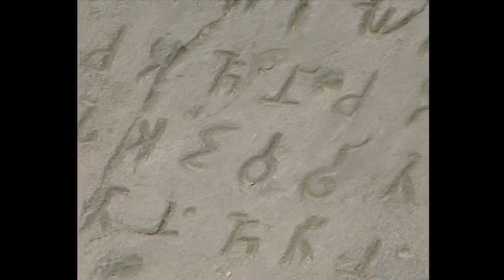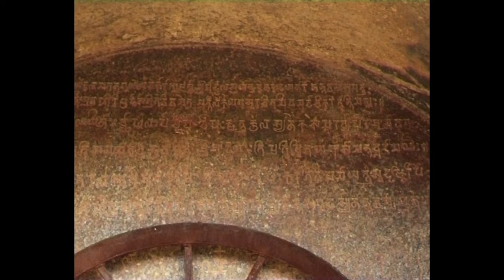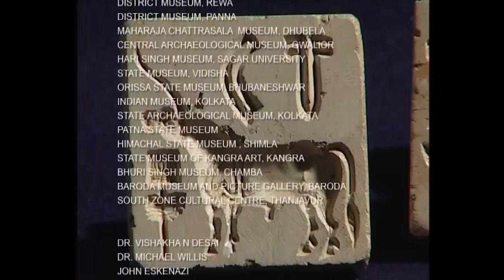Roots of an Ancient Art by Benoy K Behl.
Online Event, India Habitat Centre, 4th November, 2023
Talk and Screening of Film Produced for Doordarshan.
By Benoy K Behl
Introduction by Sujata Chatterji 00:05; Subject Intro 02:09; Film 09:55; Talk and Q&A 29:23

The early art of India is a valuable record of the thoughts and the vision of one of the most ancient civilizations in the world. This sublime art brings before us a view of the world which sees a great harmony in the whole of creation. It sees the same which is in each of us, in the animals, the flowers, the trees, the leaves and even the breeze which moves the leaves. All that there is, is seen to be a reflection of the divine.

Our experience of beauty when we respond to a sunrise or to a great work of art is seen to be a moment when we perceive the Grace which underlies the whole of creation. The moment of the aesthetic experience is stated in Indian thought to be “akin to Brahmananda”, or the final ecstasy of salvation itself.

In the fourth millennium BCE, one of the earliest civilisations of the world was developing in the river valleys of the Indian subcontinent. Excavations at the Indus Valley sites point to a unique example of a culture which managed without military and police forces.

Even as a possibility, what a remarkable example of peaceful living and harmony emerges from the study of this ancient civilisation. Here were very prosperous people who were technologically advanced for their time and they appear to have lived in great harmony, without finding the necessity for police or armies!